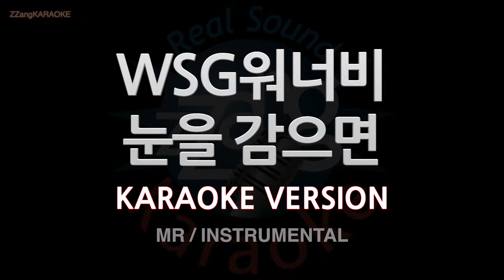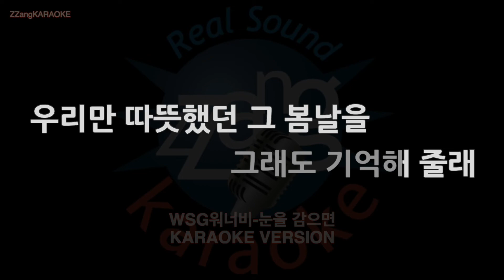[짱가라오케/노래방] WSG워너비-눈을 감으면 (When I Close My Eyes) (MR/Instrumental) [ZZang KARAOKE]